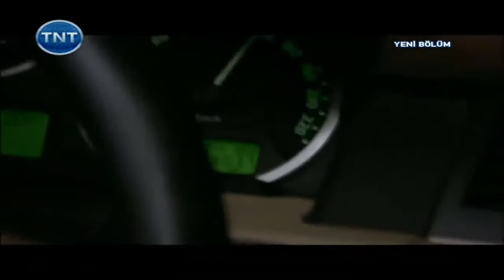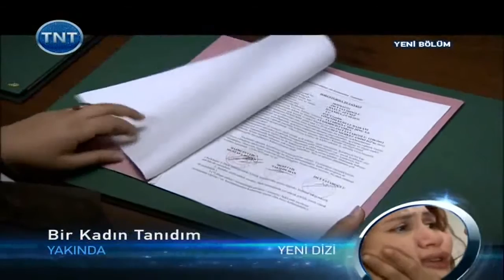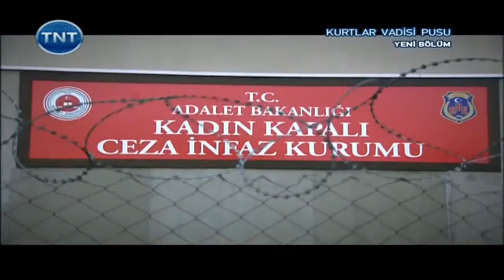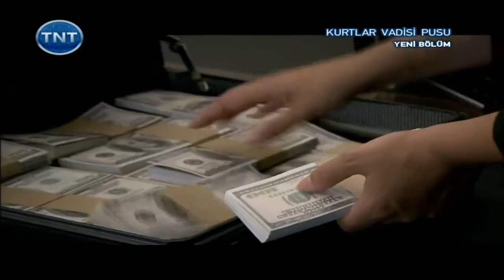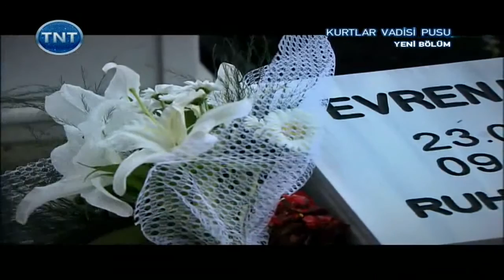Kurtlar Vadisi Pusu 132. Bölüm (TNT)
Kaşifoğlu bombayı patlatmış, Yaşar ve Haşim Ağa içeride kalmıştır. Polat Alemdar ve ekibi ise patlama sonrasında çıkan çatışmada Kaşifoğlu’nu ellerinden kaçırır.

Polat, Leyla’yla konuşmak ister. Leyla, Polat’ın kendisine evlenme teklif edeceğini düşünmektedir.

Kaşifoğlu’nu kendilerine çekmek için Hamit’in gazetelere röportaj vermesini isteyen Polat, Davut Tataroğlu’ndan yardım ister. Ancak Hamit, Polat’ı dinlemeyerek canlı yayına da çıkınca ortalık karışır.

Kara ise Kaşifoğlu’nun Haşim’e tuzak kurmasına çok sinirlenmiştir. Kara’nın ziyaret edeceği bir kişi daha vardır...